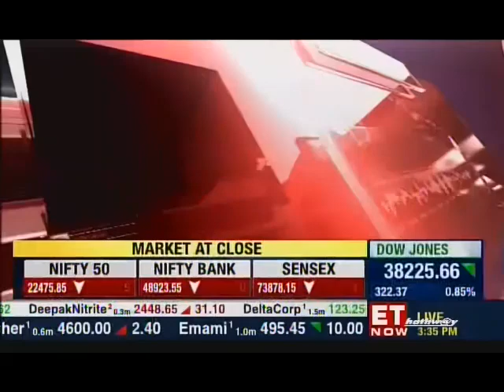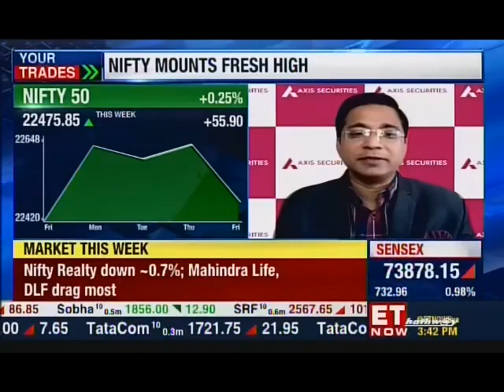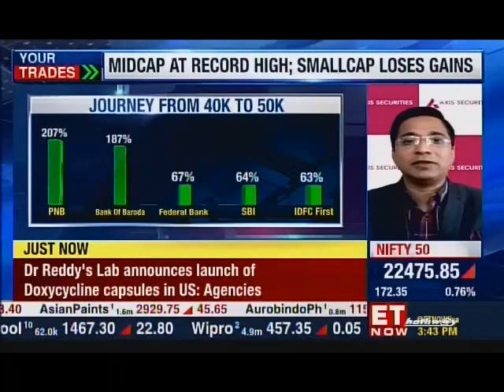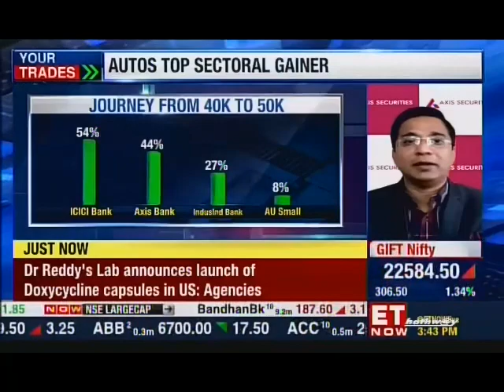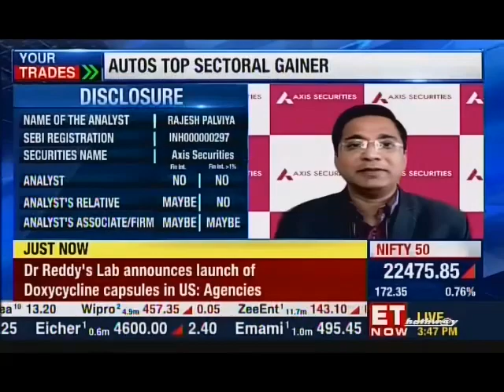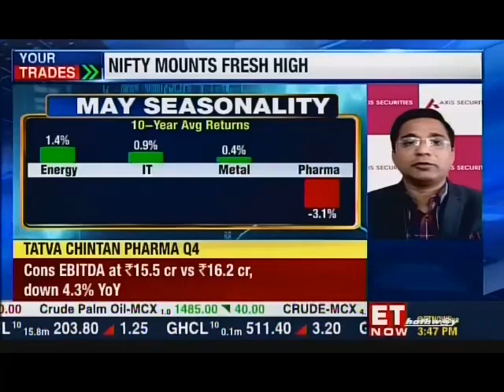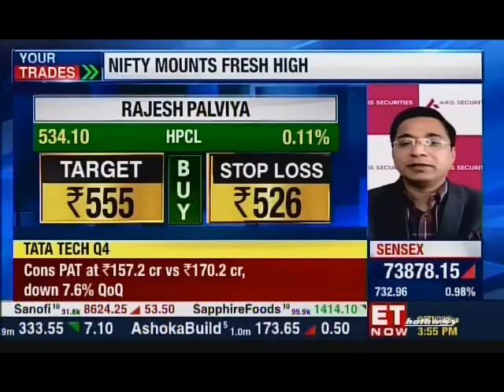Rajesh Palviya, ET Now, Your Trade, 03 May 2024